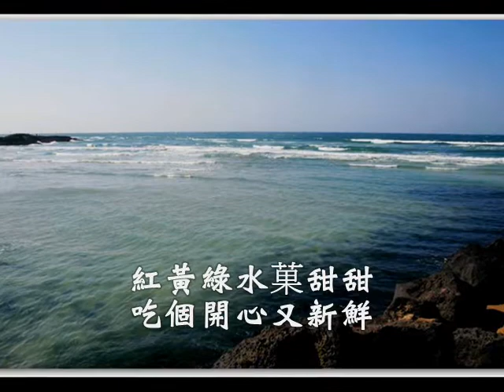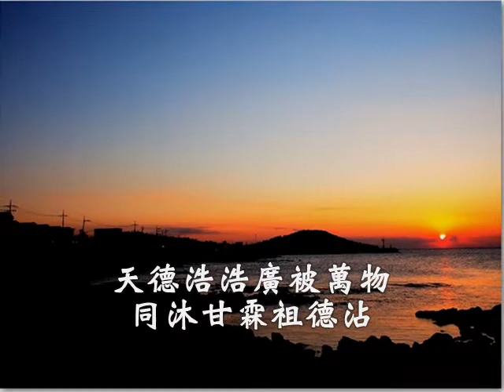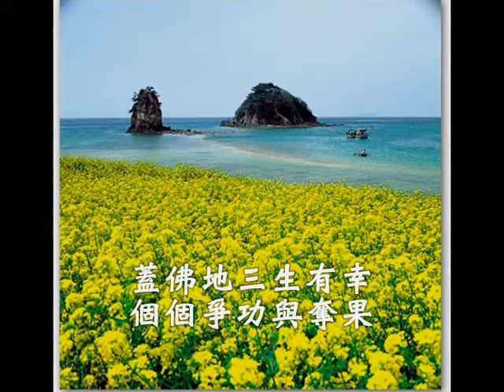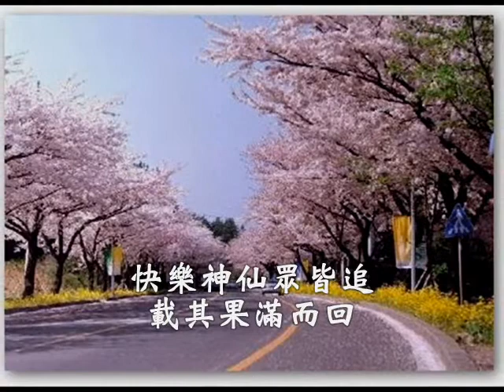國語善歌-流轉人生(真修認理進)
三太子哪吒慈訓   真修認理進  調寄:流轉人生   演唱者: 鄭振河,顏榮昌,盧義順

相逢一場不簡單  握此機會將道參  天人共忙仙佛監班  時時顯化而成全  人逢喜事歡樂樣  嘻嘻哈哈過時間  莫憂愁在心田    （其一）
巍巍佛殿莊嚴地  言道文章為第一  二天法會美好時際  弟妹悟透真時機  莫道人生真快樂  難以平坦路順期  抱道奉行實起    （其二）
紅黃綠水菓甜甜  吃個開心又新鮮  同甘共苦一起分享  門前之雪勿沾田  將心比心一心濟  披星戴月挽原男  快快回朝母顏    （其三）
人人有個一清靈  禍福自造福壽清  天德浩浩廣被萬物  同沐甘霖祖德沾  一起同上光耀門  俎豆馨香千古傳  白陽期成聖賢    （其四）
聞現在更好時刻  大家有幸了愿者  蓋佛地三生有幸  個個爭功與奪果  一層一層積德建  補己之罪來免赦  做個上等首儔      （其五）
隨波逐流性靈滅  難以超生天堂飛  一念之差即刻顯現  莫言道假自招罪  真正修道認理進  快樂神仙眾皆追  載其果滿而回    （其六）